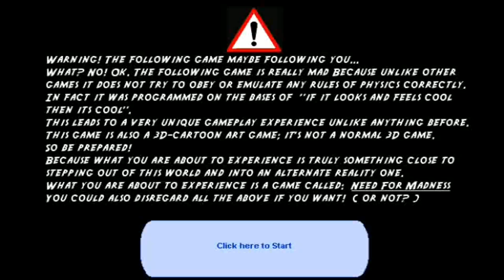Need For Madness 2 Custom Track --No Way Through The Sandstorm--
This is the 9th track for my NFM2 version.